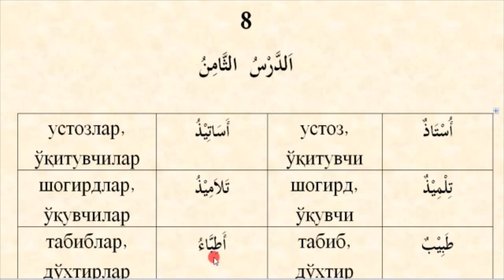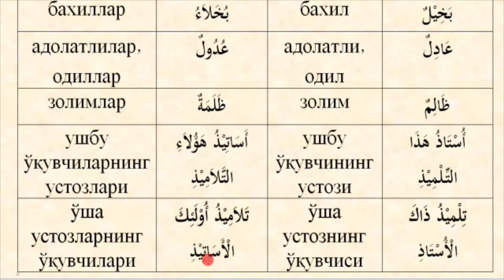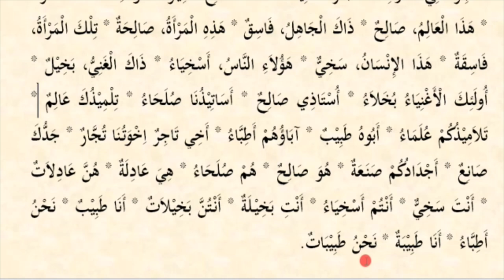Shifohiya (1-qism) 8-dars